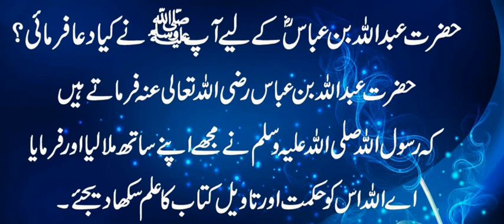Hazrat Muhammad (S.A.W) ka Farman || Hadees Shareef || Hadees Collection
Hazrat Muhammad (S.A.W) ka Farman || Hadees Sharif || Hadees Collection | Beautiful Hadees e Nabvi saw

@ Beautiful Hadees e Nabvi saw

Tittle  : Hazrat Muhammad (S.A.W) ka Farman || Hadees Sharif || Hadees Collection

Words can change the world.Hazrat Muhammad Saw Hadees Shareef channel is a World Best & Biggest Hadees Shareef, daily dua, Bukhari Shareef, Hazrat Muhammad Saw ka Farman , 40 hadees in urdu, Sahih Hadees MUbarak IN urdu, hadees sharif,quran hadees in urdu,hadees in urdu, quran, & Hazrat Muhammad saw na formaya channel

Channel Owner (Hafiz Muhammad Muzammil)

Note : All copyright are reserved by Hazrat MUhammad saw Hadees Shareef Channel, So don,t re-upload.If anyone try to use our content when they will face strike.

We are constantly working hard on making the (Hazrat Muhammad Saw Hadees Shareef) better and more entertaining for you.We need your constant support to get going.Please feel free to comment box for any queries/suggestions/problems or if you just want to say hello.We would love to hear from you.If you have enjoyed video, do not forget to SUBSCRIBE on YouTube and share among your friends.

I declare that all slideshow belong me. Photos all are taken from Google Image search and using advanced image search option.All images were fairly used during the making of tdahis video for education purposes. We do not mean to victimize anybody emotionally.

                                          ___________Thanks For Watching___________  Beautiful Hadees e Nabvi saw